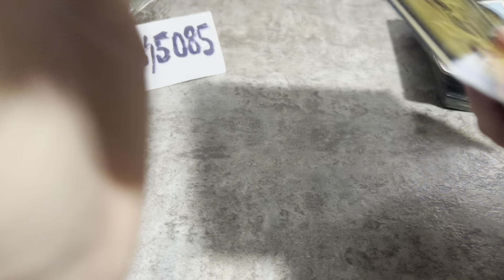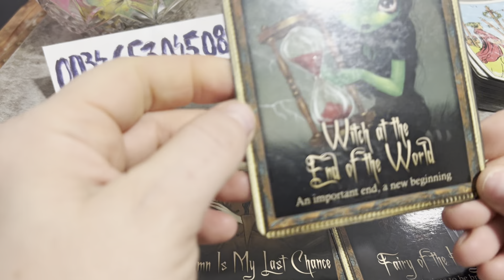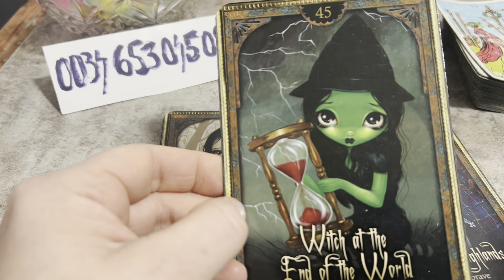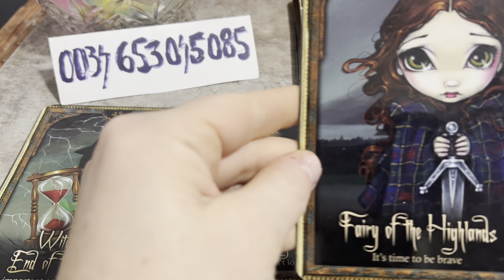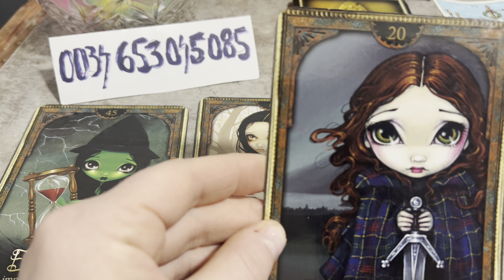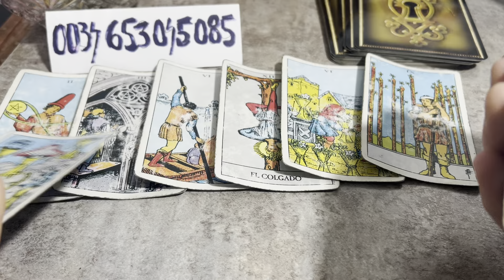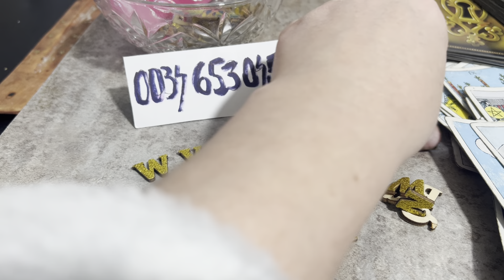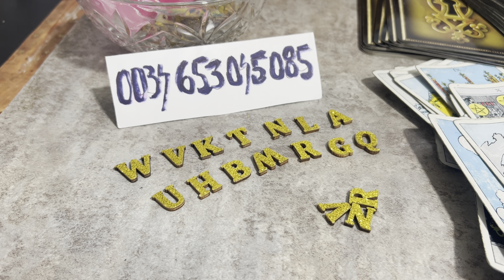CE ASCUNDE ? CE II MAI COACE MINTEA LA DISTANTA ? CIND VREA PERSOANA ASTA POATE NU MAI VREI TU